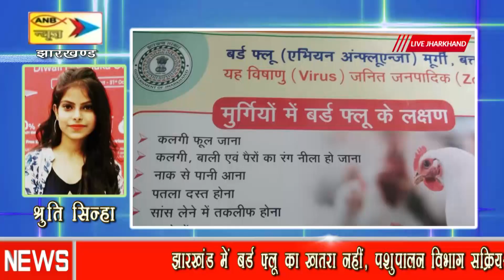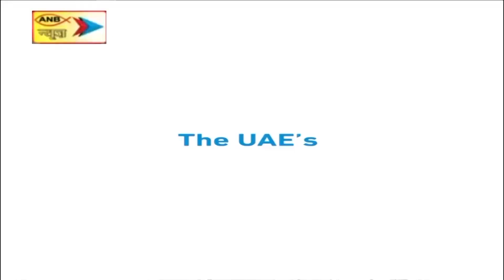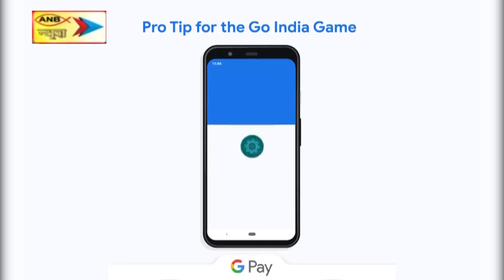झारखंड में बर्ड फ्लू नहीं, निश्चिंत होकर खायें पोल्ट्रो प्रोडक्ट डॉ महंता